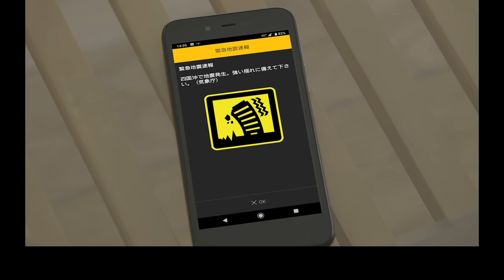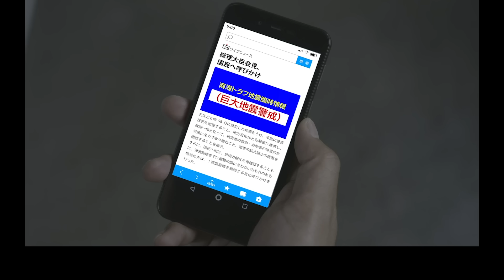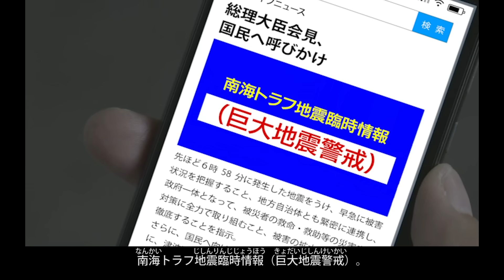【子ども版】どうなる？どうする？南海トラフ地震への備え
この動画は、南海トラフ沿いで地震が発生した後、時間差で巨大地震の発生する可能性が相対的に高まった場合、必要となる
防災対応について、ご理解を頂くために作成したものです。
・【完全版】南海トラフ地震どうなる？どうする？時間差で起こりうる次の地震への備え
・【ダイジェスト版】南海トラフ地震どうなる？どうする？時間差で起こりうる次の地震への備え